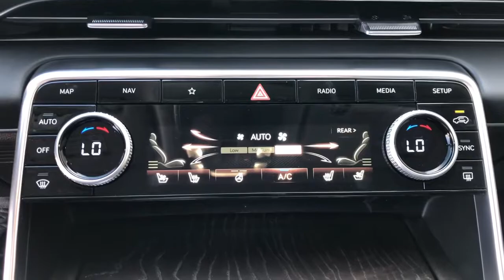2021 Genesis GV80 Moreno Valley, Riverside, Beaumont, Banning, Perris CA G210026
Uyuni White New 2021 Genesis GV80 available in Moreno Valley, California at Hyundai of Moreno Valley. Servicing the Riverside, Beaumont, Banning, Perris, CA area.

Uyuni White 2021 Genesis GV80 2.5T AWD 8-Speed Automatic 2.5L I4